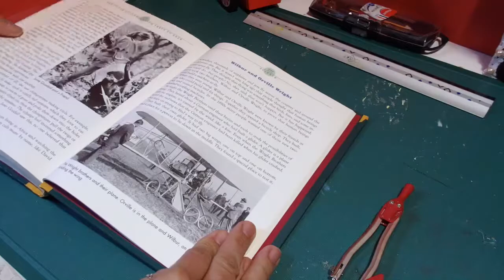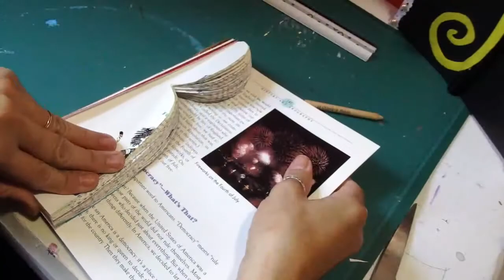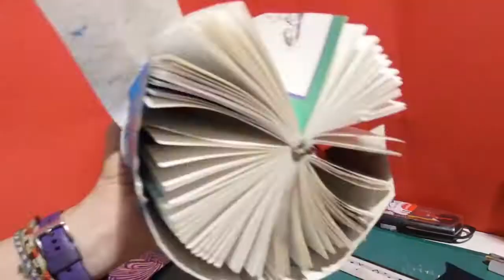@ POUPÉE JAPONAISE @ PLIAGE DE LIVRE